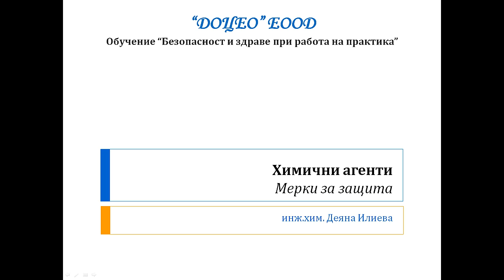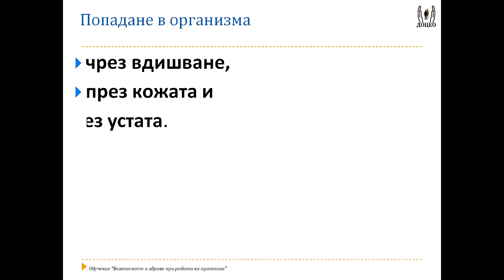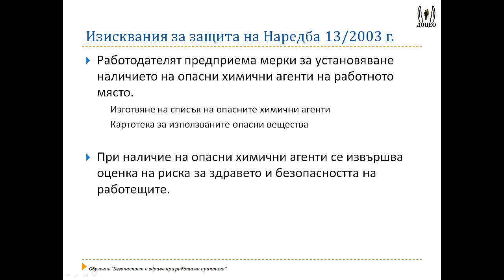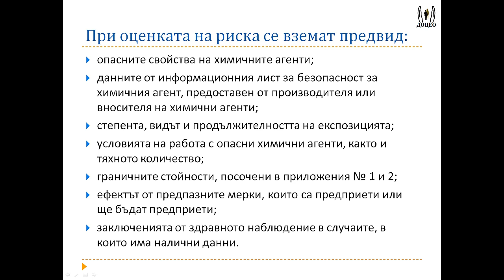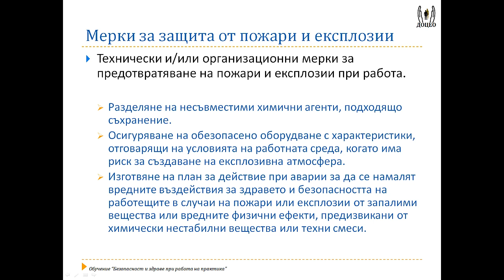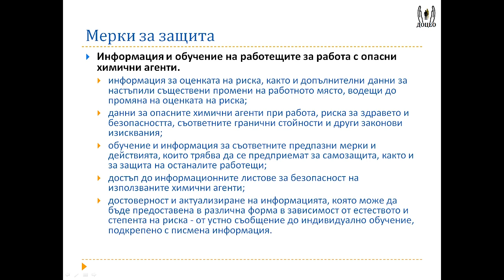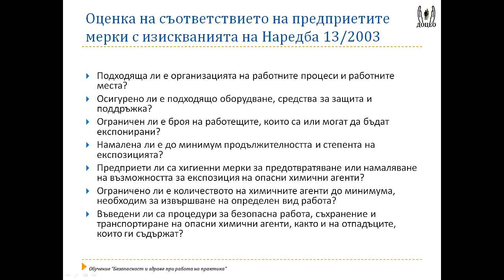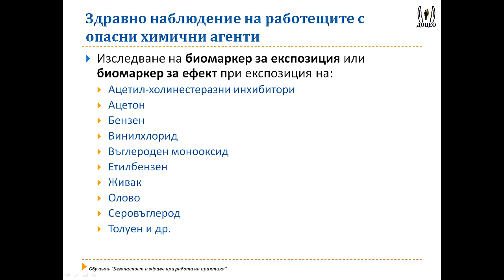Химични агенти - мерки за защита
Още за безопасната работа и съхранение на опасни химични вещества и смеси ще намерите в ЗБУТ НОРМИ и ПРАКТИКА: https:/zbut.eu